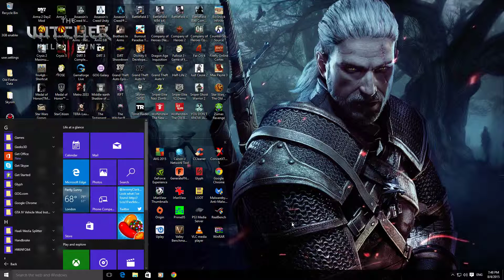Windows 10 Quick Look